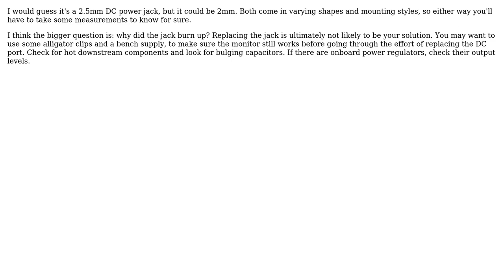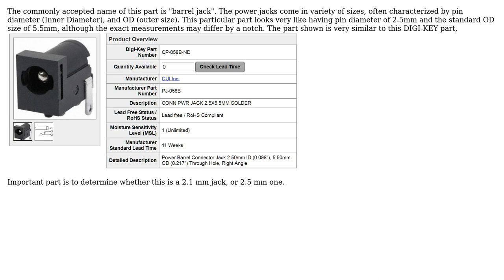How to figure out what DC power jack I need? (2 Solutions!!)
How to figure out what DC power jack I need?

With thanks & praise to God, and with thanks to the many people who have made this project possible! | Content (except music & images) licensed under CC BY-SA | Music | Images & others | With thanks to user Ross Carlisle user Blair Fonville user Ale..chenski and the Stack Exchange Network Trademarks are property of their respective owners. You are responsible for your own actions.